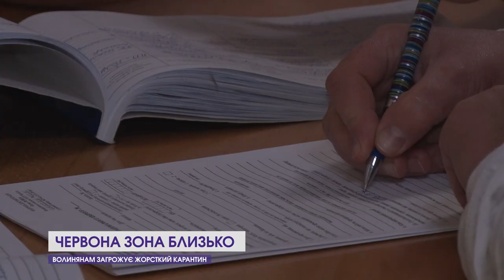Волинянам загрожує жорсткий карантин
Якщо минулого тижня на Волині говорили лише про три офіційні випадки Омікрону, то нині заражених новим штамом вже не злічити. Та зі стрімким збільшенням хворих, кажуть медики, все меншими стають черги на вакцинацію. У чому плюси та в чому мінуси Омікрону, як волиняни самі напрошуються на жорсткіші карантинні обмеження, і яких жертв вибирає собі новий штам ковіду – дивіться у сюжеті.